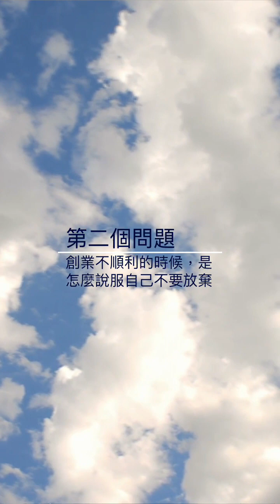台中市明道普霖斯頓小學五年級曉晴老師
20230113線上入班後，鱷魚先生回覆同學們的可愛提問。